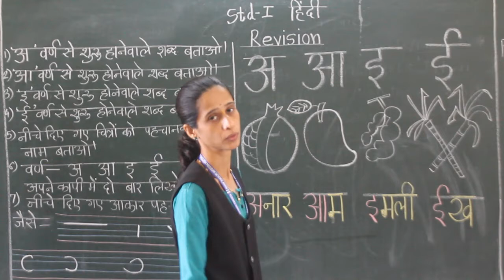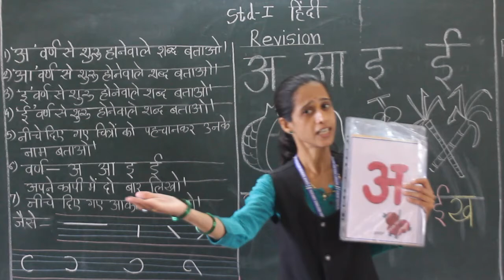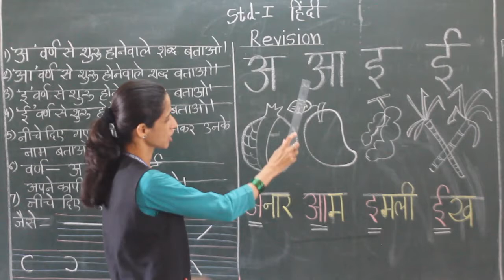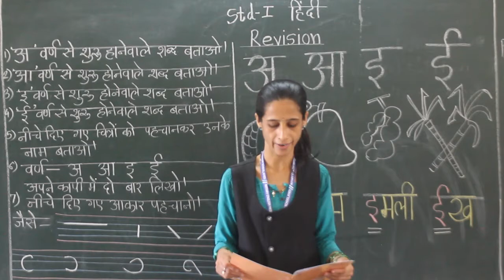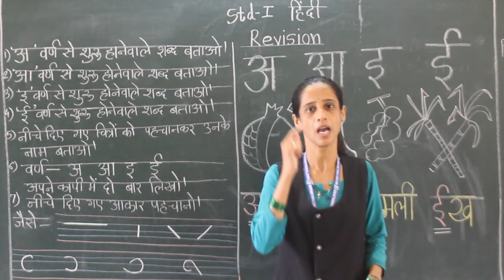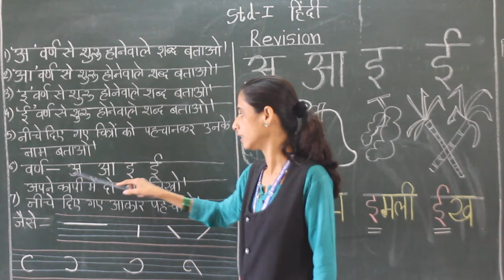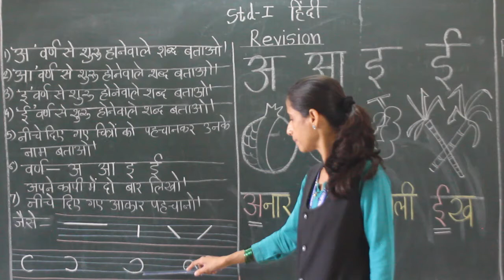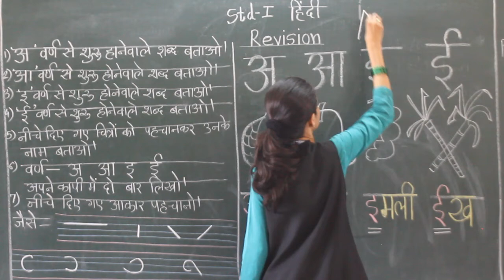I Hindi Revision